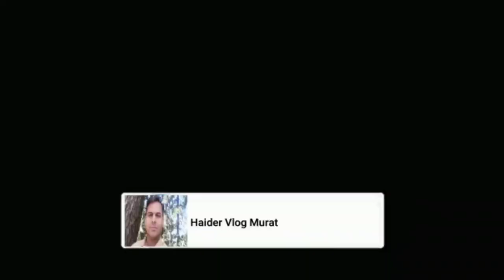Diamond Machine K Saath Taramira Ki Gahai Ki | Thresher K Saath Is Saal Ki Pehli Fasal